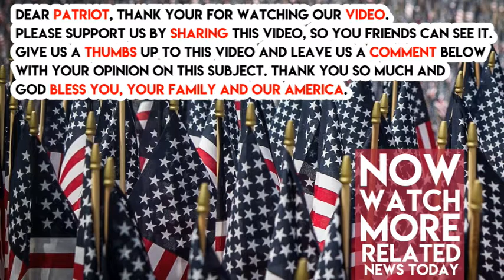BREAKING Top Trump Cabinet Member JUST RESIGNED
President Trump announced earlier today that he was going to decide later tonight on Health and Human Services Secretary Tom Price’s future.

It’s official.

Price is out! He has just officially resigned.

Per ABC News, Tom Price, President Donald Trump’s secretary of Health and Human Services, resigned from his post today after it was revealed that he had repeatedly chartered private planes for government travel.

Here’s the deal. Price billed the federal government – meaning you and I, the American taxpayer – for at least $400,000 in domestic private chartered flights.

That’s a big no-no, especially when Donald Trump is your boss. Taking advantage of the American people won’t fly on his watch – pun intended!

That’s not all, though. Price also charged at least $500,000 to take military jets abroad. Not smart.

Dang, dude! What were you thinking?

Price apologized the other day, saying, “I regret the concerns this has raised regarding the use of taxpayer dollars. All of my political career, I’ve fought for the taxpayers. It is clear to me that in this case, I was not sensitive enough to my concern for the taxpayer. I know as well as anyone that the American people want to know that their hard-earned dollars are being spent wisely by government officials.”

Too little too late, Tom. Price added that he would reimburse the American people when he apologized, which hopefully he still will.

Resigning was absolutely the right call, but Price obviously knew Trump was going to send him packing anyways.

Let us know your thoughts on this situation. Are you glad Price resigned?